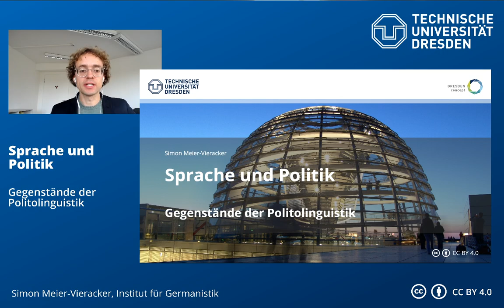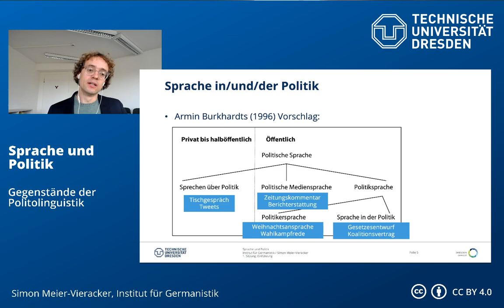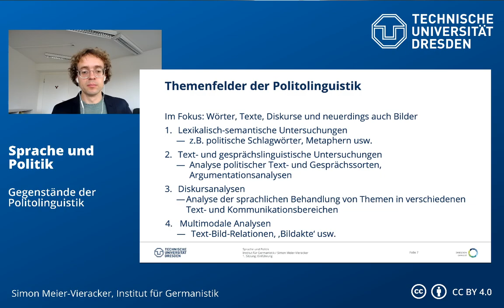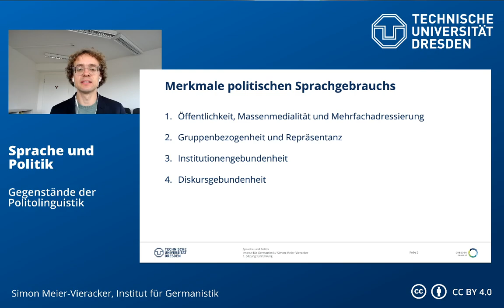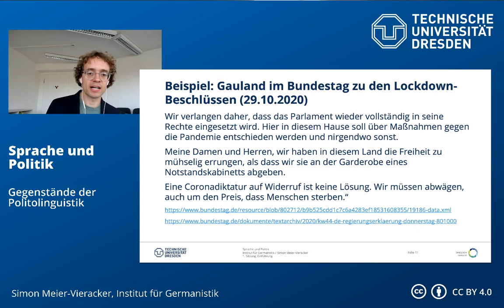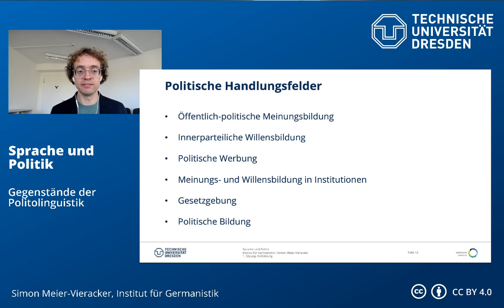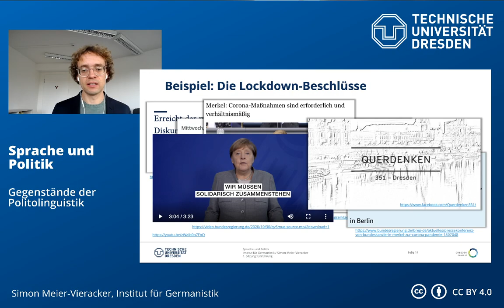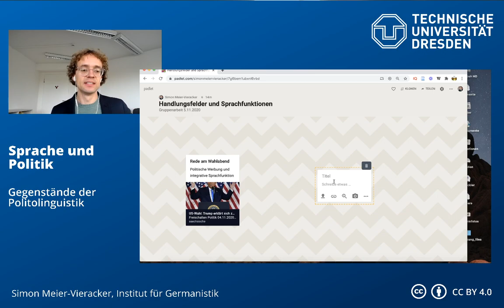Sprache und Politik – Gegenstände der Politolinguistik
0:00 Intro
1:06 Rekapitulation
1:38 Sprache in/und/der Politik
6:16 Themenfelder der Politolinguistik
8:31 Politikwissenschaftliche Grundlagen
11:43 Merkmale politischen Sprachgebrauchs
13:37 Gauland im Bundestag zu den Lockdown-Beschlüssen
18:19 Politische Handlungsfelder und Sprachfunktionen
20:17 Beispiel: Die Lockdown-Beschlüsse
26:46 Gruppenarbeit